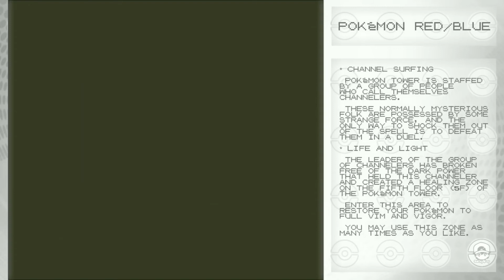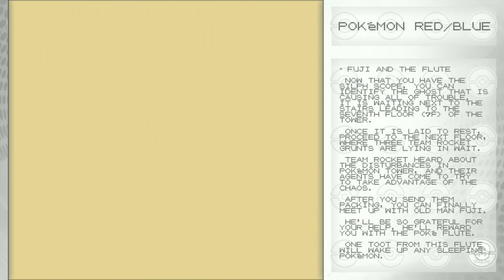Pokémon Red and Blue - Disturbances at Lavender Town!!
Compilation of Pokémon Red and Blue's Disturbances at Lavender Town for the Game Boy.

Question of the day (QOTD) - Which Pokémon do you choose to battle on your first team rocket leader battle? tell me about it, i'm really excited to know it!

00:00 Intro
00:06 Haunted Tower [Pokémon Red and Blue]
02:16 Mr. Fuji's Disappearance [Pokémon Red and Blue]
08:43 Fin

Pokémon Games for Game Boy

 I, QuirkyGrey, provides detailed and quality no commentary gameplay.

 This video was based on my own experiences playing the game which i want to share, to know people's advice, criticism, and comment or thoughs to the game.

 Please support the official franchise, have a nice day everyone!